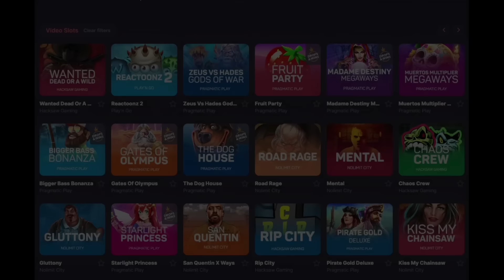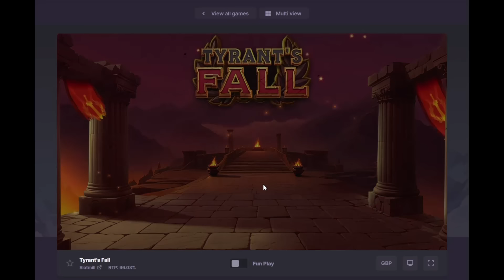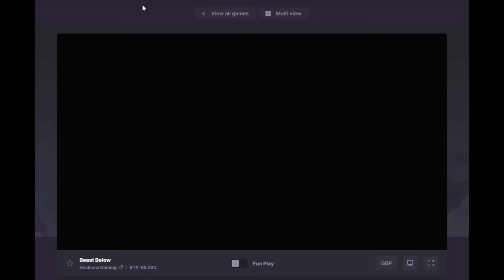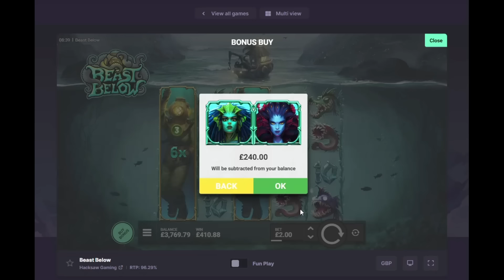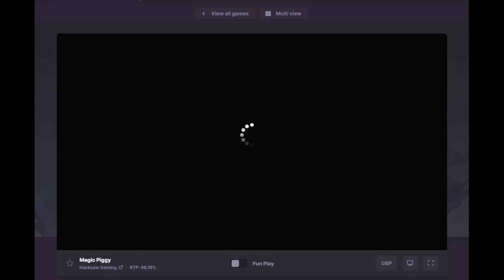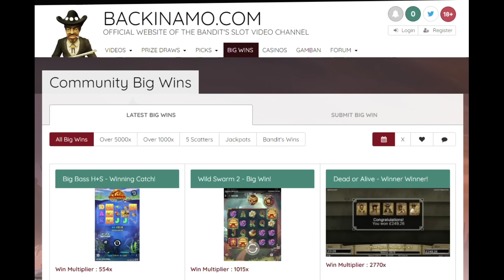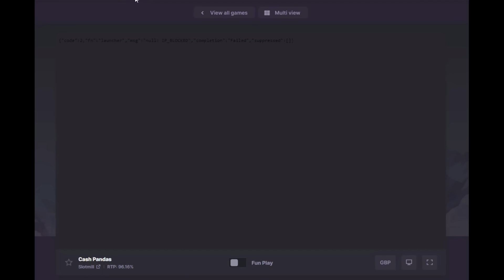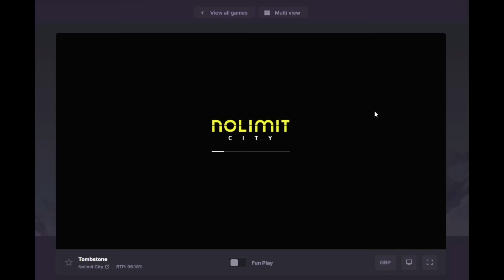Online Slot Bonuses with The Bandit!